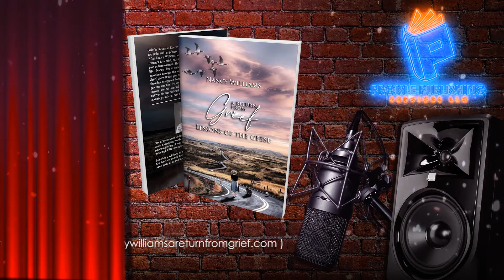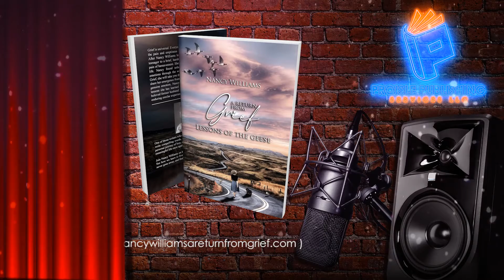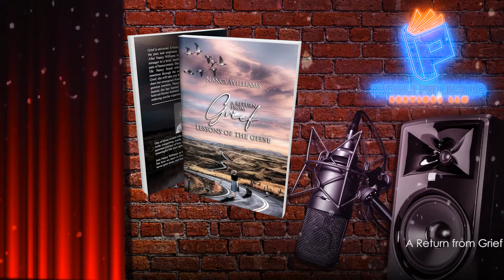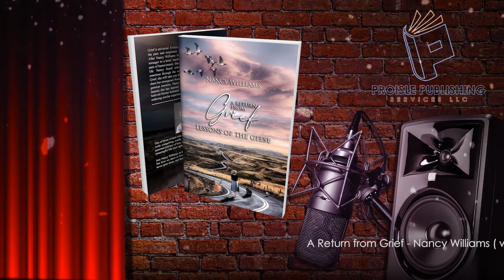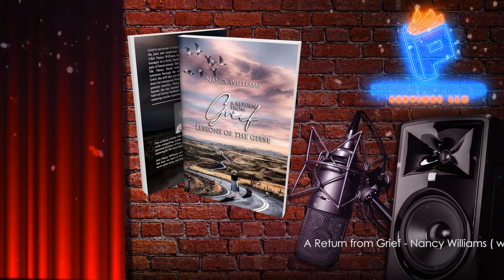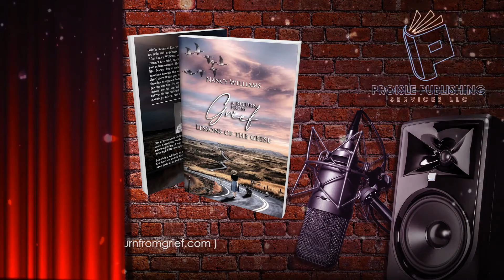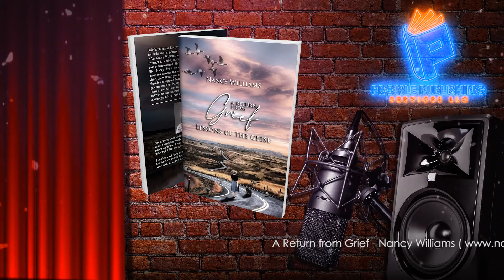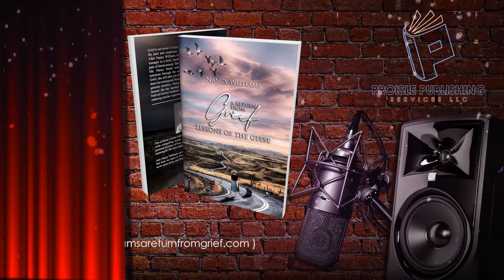Nancy Williams - A Return from Grief: Lessons Of The Geese (Radio Interview)